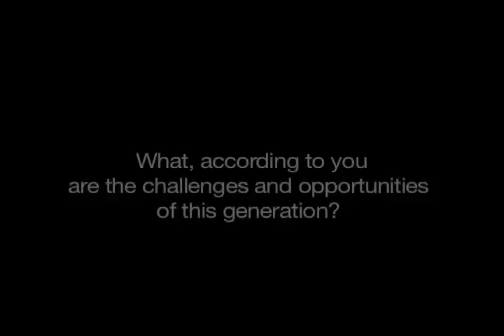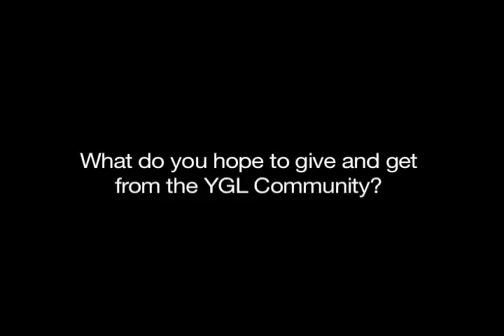YGL 2012 - Greg McKeown